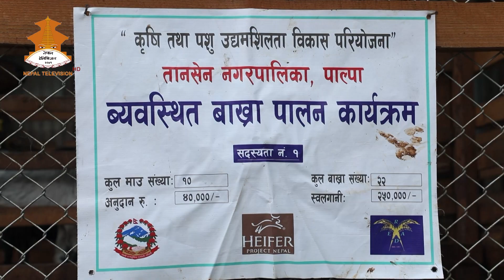Entrepreneur Dialogue with Bishal Gaire ( उद्यमी संवाद टेलिभिजन कार्यक्रम ) Episode-18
Entrepreneur Dialogue season-2 Television program organized by Heifer International Nepal, telecasted through Nepal Television, is a National level weekly program which involves the discussion among experts and concerned authorities about entrepreneurship policies, problems and opportunities of the entrepreneurs and new startup enterprises.
Presenter : Bishal Gaire
Guest : Madhav Dhungel, Arjun Bhattarai, Dr. Rabin Niraula

Script : Sangam Mahat

Camera : Arjun Bista
               : Roshan Shrestha

Sound : Suman Chitrakar

Editing  : Laxman Adhikari

Graphics : Suman Chettri
                 : Suresh Khanal

Bishal Media Group Pvt, Ltd.